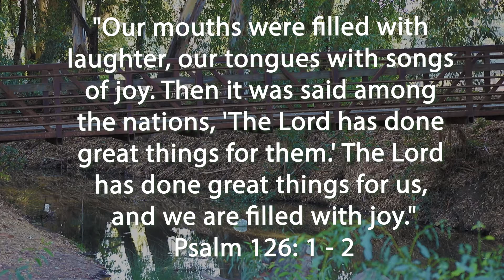Gateway's Daily Prayers - Psalm 126:1-2